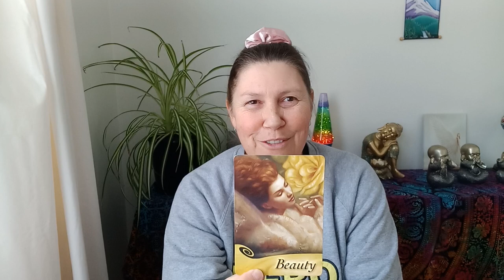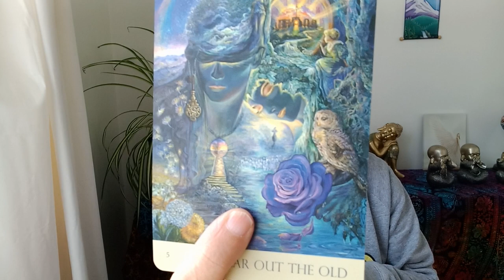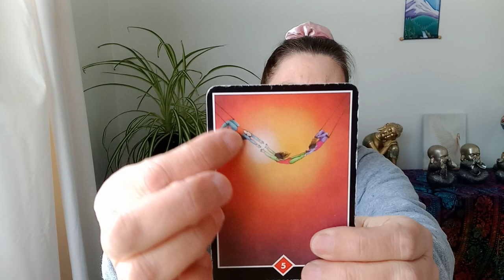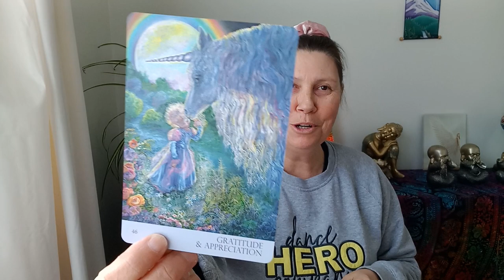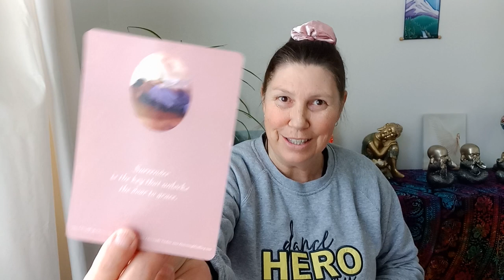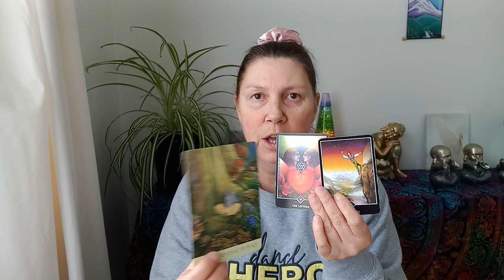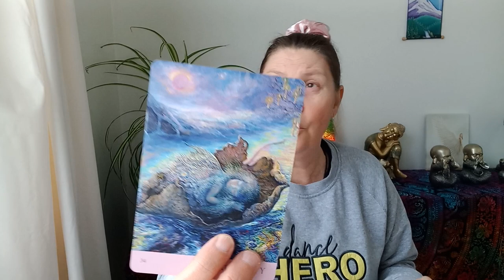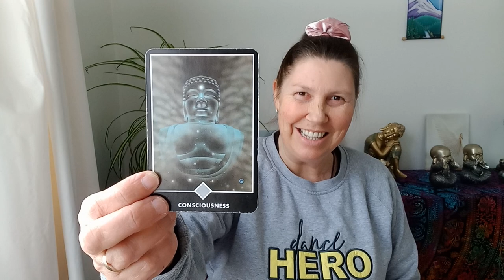LIBRA 💗 The Language Of The Divine 💜💛💙 Next Two Weeks!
Hi Libra.

Juanita.